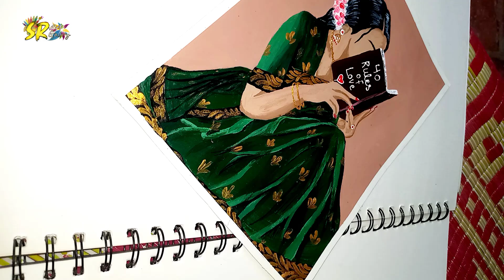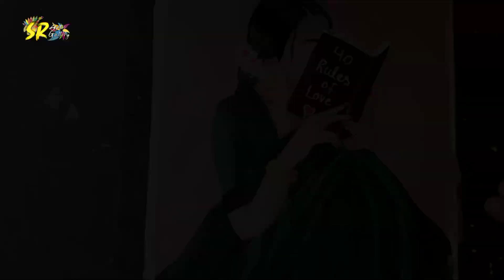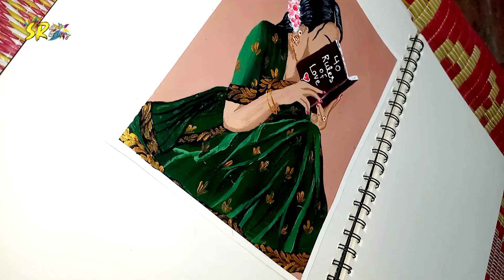Indian Women in Saree Reading Book Art | Faceless prtait | Acrylic Painting Tutorial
Hey!
 Let's turn imagination into art together! 😍🤗
I hope you enjoy my videos as much as i do making them...🤗

In this video I have painted an Indian woman reading a book in a saree. This painting is for any study enthusiast. Most of the women these days are busy in the household and have forgotten their passion for studies.
So this painting represents all those women who have left behind their passion for studies. So I have dedicated this painting to all those women who used to be fond of studies.

indian women art
women art reading book
indian women in saree
digital art on canvas
book reading women
women painting
women illustration
art
painting
painting tutorial
easy painting
Faceless prtait
Faceless portait Acrylic Painting